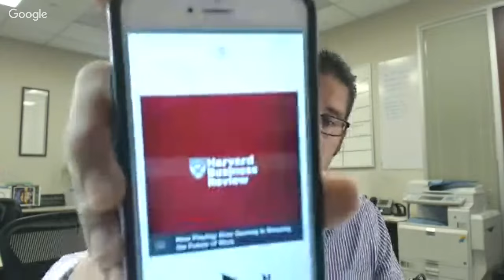Real Estate Agent Marketing: Questions That Could Change Your Life + Sales & Marketing Q&A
In a unique show, we share some of our favorite inspirational and thought-provoking questions, while answering several sales and marketing questions from agents on Facebook.

Takeaways + Tactics

A powerful daily exercise is simply to ask yourself, Am I doing what I truly WANT to do?

Trust + Promises kept + time

The right question can spark creativity, inspire new answers and lead you down new paths

My motto is, If I make a promise to someone, I’m going to keep it, because that’s a promise to myself. -Greg McDaniel

We start with a question on how to get over the fear of sitting in a coffee shop with a sign offering to answer real estate questions. Greg’s brief and inspirational answer was to man up and grow up. We also tackled a couple questions on how to invite someone to an Open House and set appointments while calling Expired listings.

Then we went into questions you can ask yourself that can yield some life-changing answers.

“Are you doing what you truly WANT to do?”
“Did I execute my plan and follow my rituals today?”
“How many promised have you made and how many have you fulfilled?”
“Did I push myself through any fear or discomfort, was I mentally tough today?”

The right question can change your life. Asking yourself key questions every day and every week is a powerful way to stay on track toward your goals.

to download your free PDF, Greg’s Favorite Scripts, featuring scripts for buyer and seller lead follow up, price reduction and objection handler scripts and much more.